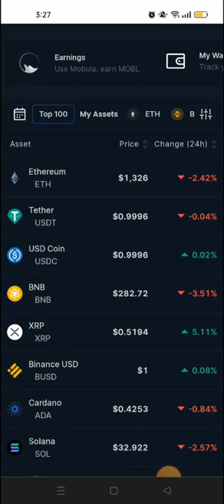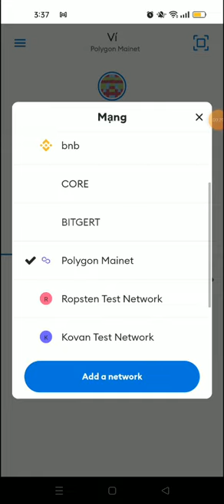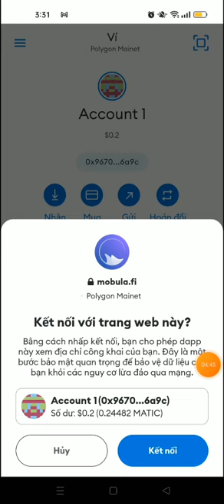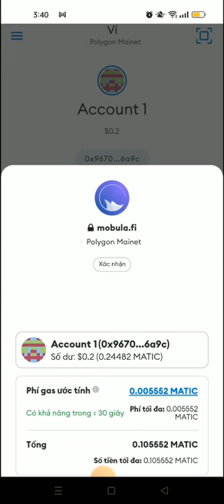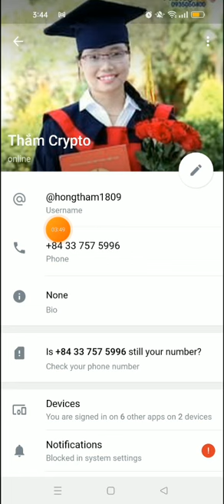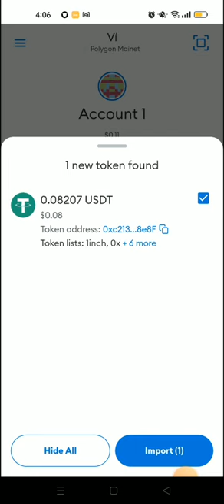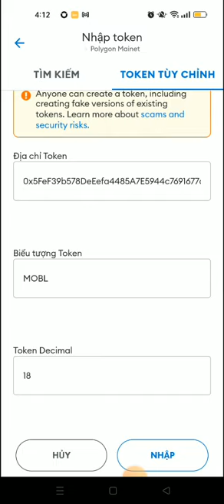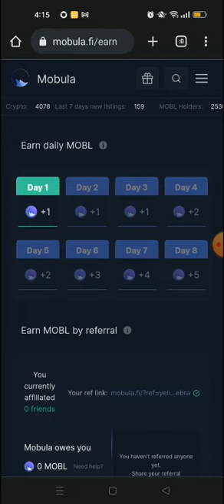KÈO NGON ĐIỂM DANH HÀNG NGÀY NHẬN FREE TOKEN SÀN MOBULA CLAIM ĐƯỢC VỀ VÍ METAMASK NGAY LẬP TỨC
🌼Xin chào quý anh chị và các bạn đã đến với kênh của em, ở video này em chia sẻ đến các anh chị chương trình aidrop từ sàn mobula. Chúng ta sẽ điểm danh hàng ngày để nhận được token MOBL.

🌼Link đăng kí tài khoản khai thác Hope token từ Hope Network
🌼Mã mời ( hãy nhập mã mời ở dưới nếu có yêu cầu ) 🔥💥❤️❤️🌼🌼👇 5DMCN1527
Link đăng kí khai thác ankocoin:
Mã mời để nhận thêm 100 PPOK: HongTham93
🌼Link đăng kí tài khoản dự án airship-x:

Mã mời: ce2147
🌼Link đăng kí sàn Atlantis exchange 🔥💥❤️🌼👇:
🌼App đào ttcoin sẽ list các sàn lớn trong thời gian tới 🔥💥❤️🌼👇:
🌼Đào recnec sàn remitano, cơ hội làm giàu không nên bỏ qua 🔥💥❤️🌼👇:
Mã mời: bz9e5d
🌼Đăng kí sàn Kugouex: